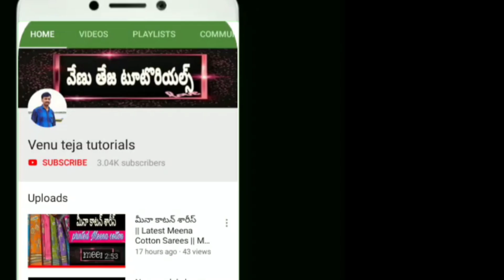Daily wear sarees/chiffon sarees/60 gram sarees/online sarees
I hope you enjoyed this video of you like any e chiffon sarees please screenshot on my group send admin send thanks for your supporting🙏🙏

only WhatsApp me don't call I am busy this my number don't call only WhatsApp Mee
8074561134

shop address:-
Head Post office Road
repalle
Guntur district